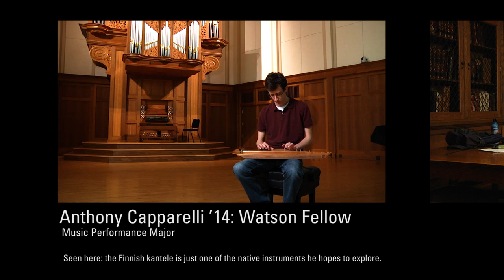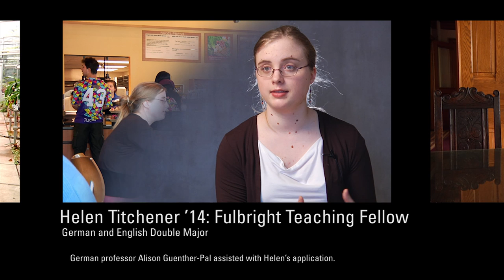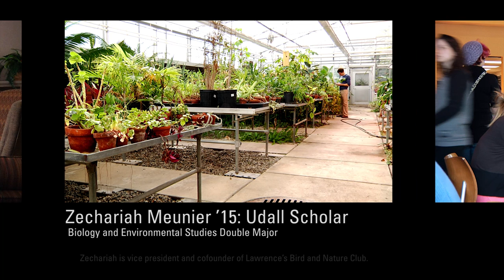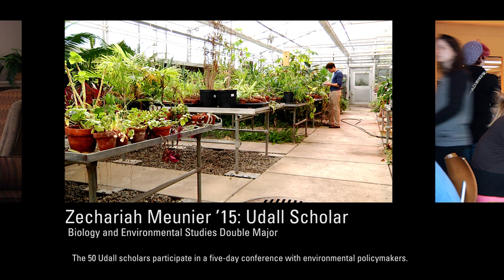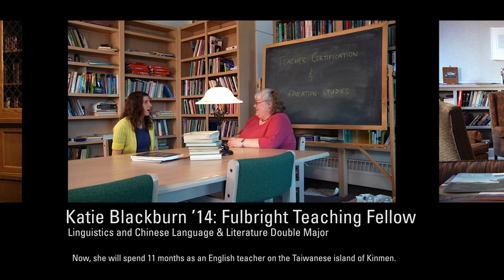This is Lawrence - Winners (2014)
Today we salute Lawrence's 2014 Watson, Fulbright and Udall scholars — who are teaching, researching, and traveling the world to pursue their passions.

They've excelled in the classroom, their scholarly achievements have earned them national recognition, and they are making all of us at Lawrence very, very proud. We're sure you will be too.